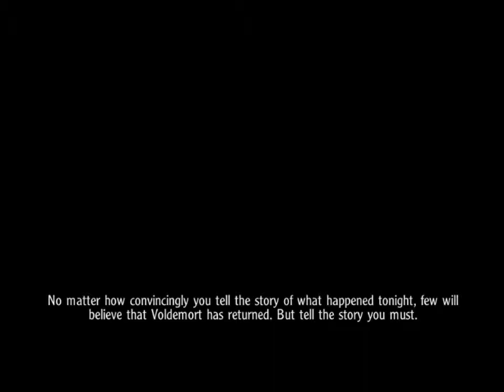Harry Potter and the Goblet of Fire Ep15: Voldemort and Outro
Voldemort's nonsensical plan to kill Harry reminds us once again that this game isn't the best at adapting the source material's plot.